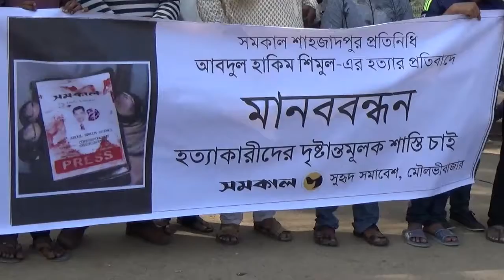সমকালের সাংবাদিক হত্যার প্রতিবাদে মৌলভীবাজারে মানববন্ধন